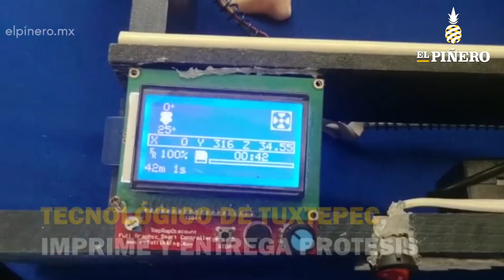Tecnológico de Tuxtepec, imprime y entrega prótesis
GENERAL| ℹ Alumnos del Tec de Tuxtepec crearon, imprimieron y entregaron prótesis a personas de escasos recursos

➡ También construyeron prótesis para perros y gatos.

EL Piñero TV le brinda información del día, noticieros y videoreportes que nuestros reporteros y corresponsales obtienen a diario con el objetivo que usted esté informado del acontecer de Oaxaca y Veracruz.  Así también, investigamos y realizamos documentales y videocrónicas abordando la realidad desde otra perspectiva para poder sumergirlo social y culturalmente en lo profundo de nuestra sociedad. Manténgase en sintonía con nosotros y no se pierda el mundo que le rodea.